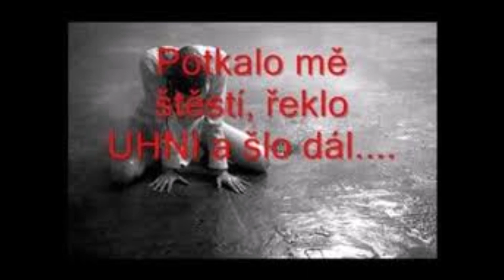CORONA VIRUS SAD MUSIC/MŮJ SMUTNÝ SONG.../FOR ALL VICTIM'S 2020/AUTHOR AND COMPOSING OTA PODZ.